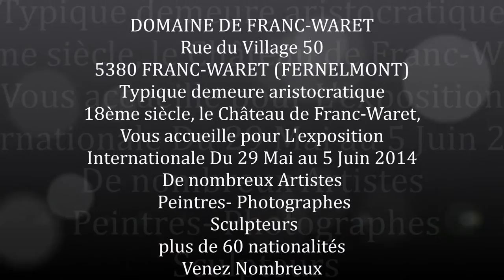Exposition Internationale 2014 & Peinture ,Sculpture, Photographie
Liste des Artistes Participants &  Château Franc Waret

Invités d honneur  & Chapellier Jose -Caiazzo Letizia -Phybra

                                  Artistes Peintres
NICOLE MARBAISE      ( Belgique ) PATRICIA CHARPENTIER    ( Belgique)  DUSSENNE MARIE FRANCOISE    ( Belgique)  (DESSVAL- belgique )
 SALAMIN PASCAL  ( Suisse )  ALIZIRINE   ( France )  CHARLES DE  PERCIN (MARTINIQUE)
 PHILIPPE ANNE
 KRIER KARIN       ( Luxembourg )
 BAR LILIANE         ( Belgique )
 SURGES VIVIANE     ( Belgique )
 FOURNEAU FRANCINE  peinture sur oeufs ( Belgique )
 BEDEUR BEATRICE  ( Belgique )
 ABDELTIF MOUNJIA   ( Algérie )
 BEN MADJA   ( Agérie )
 VANBELLINGHEN ANDRE    ( Belgique )
 MONFORT ODILE   ( Belgique )
 VANWINGHE MYRIAM  ( Belgique )
 LESNE CHRISTIANE ( Belgique )
 MAENHOUT ROSE  - CRISTINA S  ( France )
  BELLE JOSSE       ( Belgique )
  LOUSBERG JEAN LUC      ( Belgique )   GUSEVA ELENA VALERVNA   ( Russie )
  BOUCQ CLAUDINE  ( Belgique )
  ALARD ELODIE   ( Belgique )
  OLEG SMOTROV  ( Russie )
  USHENKO SERGEY     ( Russie )
   CHERNUXA VRIY     ( Russie )
  LILLO ART   ( Suisse )
  MAUDE VASAPOLLI   ( Belgique )
   EZ-ZOHRA  MANANI   ( Maroc )
   ZAHRA FATIMA   ( Maroc )
   LECRISTAL     ( France )
  JO PONTI     ( Belgique )
  PAINSON DIANE   ( France )
  VANDER SMISSEN   ( Allemagne )
  VAN AMEIJDE   ( Pays-Bas )
  GODTS ANTOINE    ( Belgique )
  KLINKENBERG SARAH    ( Belgique )
  VANSE KARIN      (Belgique )
  JEL     ( Belgique )

   Photographes

  BEN ANTON  ( Belgique )
  LIBERALESSO ROSANNA  ( Italie )
  DERIV'H  CHANTAL   ( Belgique )

   Sculpteurs

 DEMIERBE FRANCIS    ( Belgique )
 PETIT DOMINIQUE   ( Belgique )
 CETRERO FRANCK    ( France )
 RIGA JOSIANE      ( Belgique )
 RAVET VIVIANE     ( Belgique )
 GOOSSENS GHISLAINE  ( Belgique )
 VOS PHILIPPE   ( Belgique )
 HARRIS OLIVIER   ( Cameroun )
 BARBOIRON STEPHANE  ( France )
 MARCIN SLESIK  ( Pologne )

                               Vidéo WEB@US
                              Valerie Gotrot (france)
  Du 29 AVRIL AU 4 MAI 2014 & Au Château du franc waret
                              Venez Nombreux